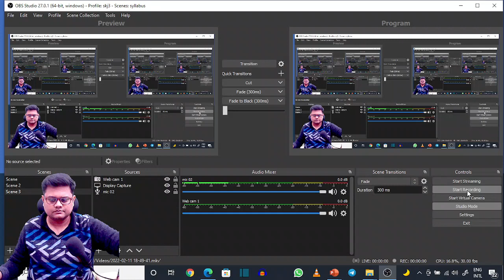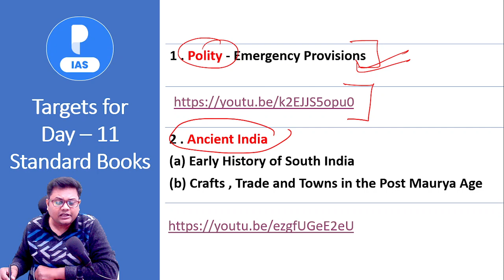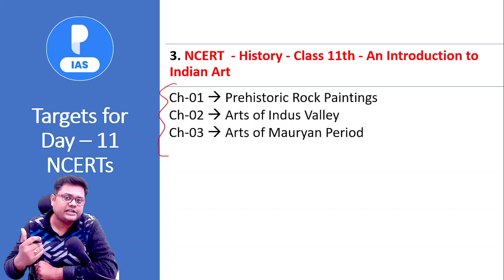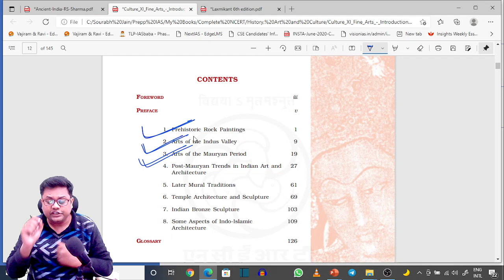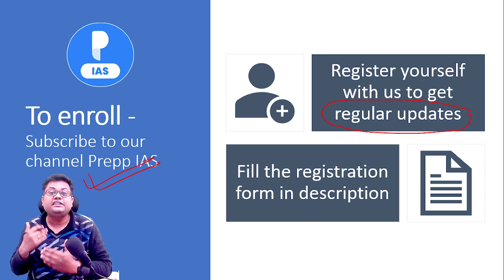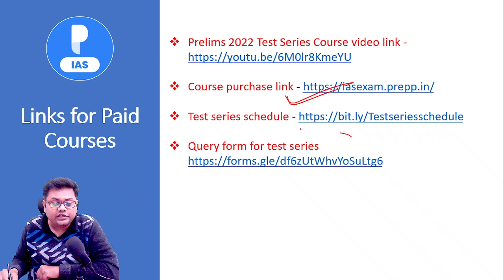100 days to Crack UPSC Prelims 2022 | Day 11 Targets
100 days to Crack UPSC Prelims 2022 | Day 11 Targets

This is the 10th  session of the 100 days free program to crack UPSC Prelims 2022. In this session, Sourabh sir will give you Targets from which the mini mock test will be conducted.

2. Ancient India –
((a) Early History of South India

3. NCERT  - History - Class 11th - An Introduction to Indian Art :-
Ch-01  Prehistoric Rock Paintings
Ch-02  Arts of Indus Valley
Ch-03  Arts of Mauryan Period